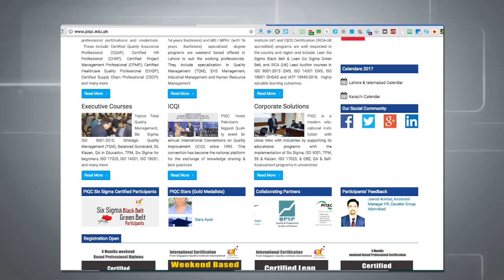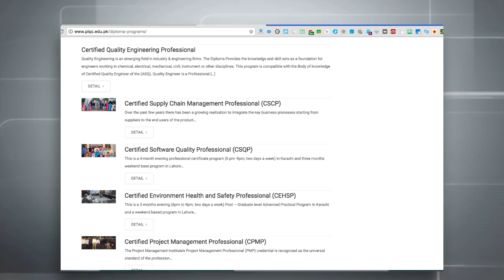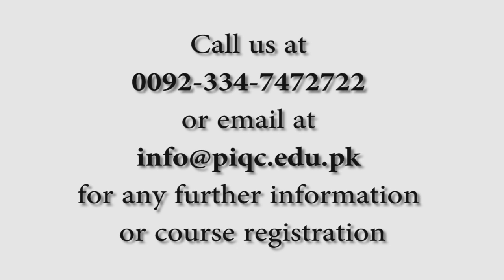PIQC Institute of Quality: A leading Institute for professional development in Quality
PIQC is a Center for Excellence in Quality in Pakistan offering world class courses, professional diplomas, certifications and degree programs in the fields of Quality Engineering and Management (Six Sigma, ISO 9000, QA, TQM, etc), Human Resource Management (HRM), Industrial Management and Environment, Health and Safety Management (EHS). or email us at or .